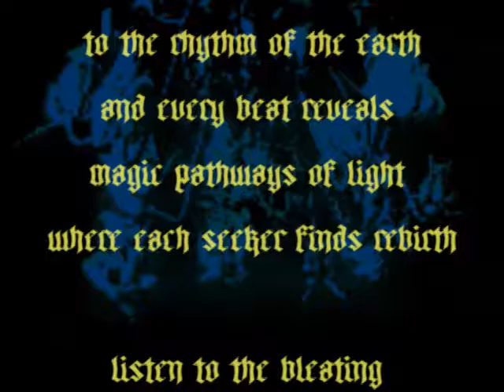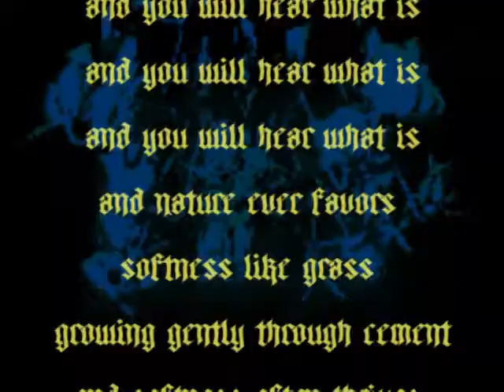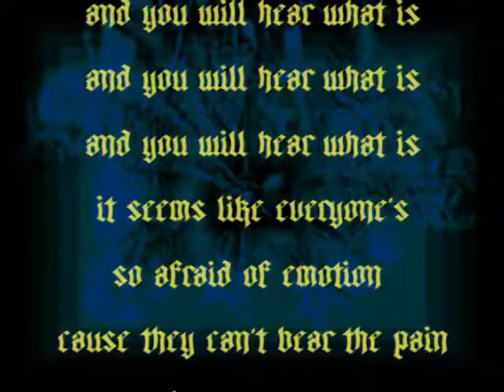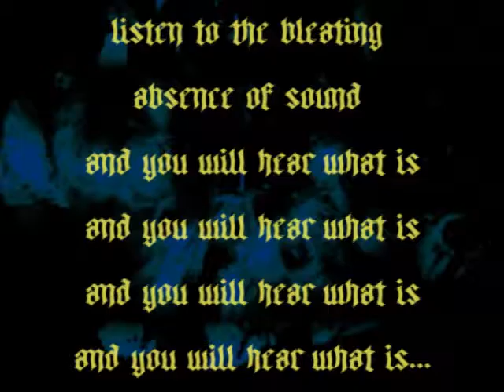"Emerald River Dance" Karaoke Judee Sill (Absence is Pressence)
Programmed by LeVoyd Page